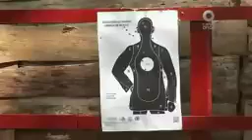MARINA ARMADA DE MEXICO CENTRO DE ADIESTRAMIENTO AVANZADO